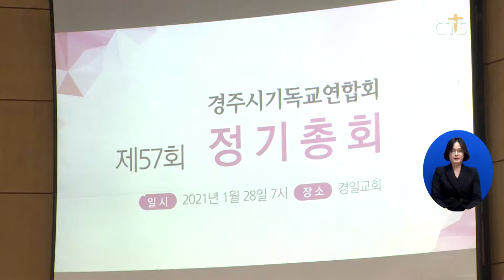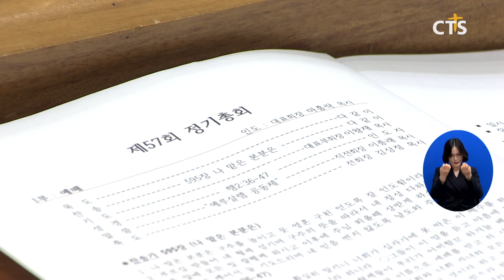경주시기독교연합회 제57회 정기총회 (포항, 김영준) l CTS뉴스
경주시기독교연합회 제57회 정기총회가 경주 경일교회에서 열렸습니다.

예배에서 말씀을 전한 경주시독교연합회 직전회장 이종래 목사는 “초대 예루살렘 교회가 바로 공동체였다.”며 “공동체성이 온전히 이루어질 때 주변 사람들에게 칭송받게 됨을 기억하며 아름답게 협력하는 연합회가 되기를 바란다.”고 참석자들을 권면했습니다.

이어진 임원선거에서는 경주시기독교연합회 신임대표회장에 경일교회 이왕재 목사가 추대됐습니다.

INT 이왕재 신임대표회장 / 경주시기독교연합회
코로나 때문에 상황이 어렵고 교회들이 어려움을 많이 겪고 있는 상황입니다 교회에 대한 좋지 않은 인식들을 바꿔가는 것에 애를 쓰고 이 땅에 하나님 나라를 세워가는 그 역할을 감당하도록 최선을 다하여 노력하도록 하겠습니다 감사합니다

경주지역 75개의 교회와 8개 기관의 연합체인 경주시기독교연합회는 경주역 앞 성탄트리 점등식과 지역사회 섬김사역 등을 통해 경주시의 복음화를 위한 노력을 이어가고 있습니다.